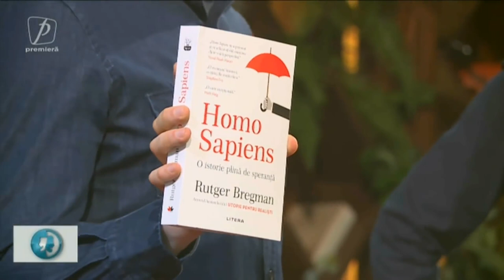TÂLC TALK CU DRAGOȘ PĂTRARU. INVITAT ANDREI ROȘU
TÂLC TALK  CU DRAGOȘ PĂTRARU 10 MARTIE 2021 REDIFUZARE